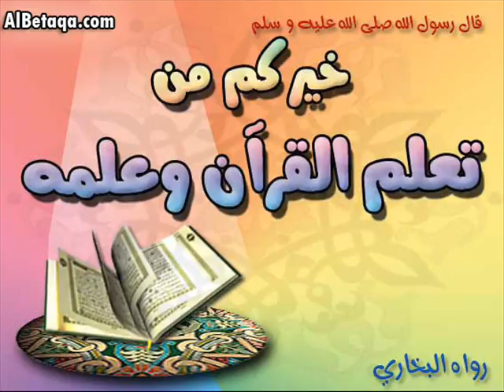مجموعة الايات4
لا تنسى التفكر في الايات ااااااا